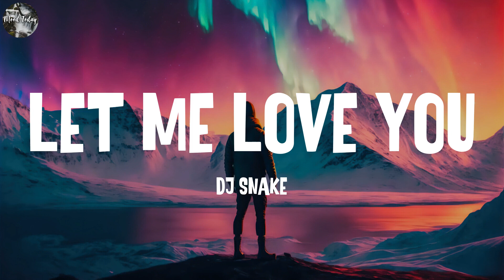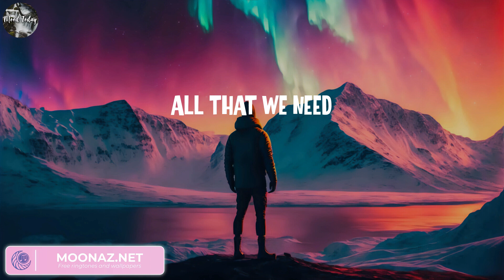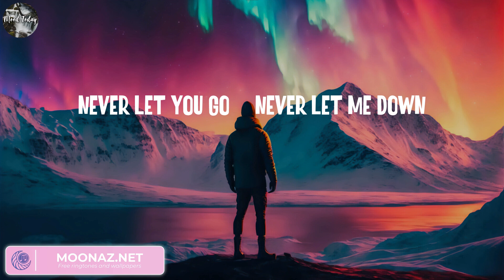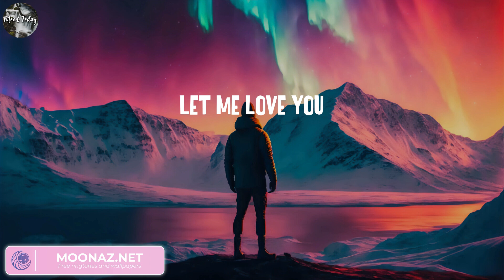DJ Snake - Let Me Love You (Lyrics) || Alan Walker, Justin Bieber, Martin Garrix..